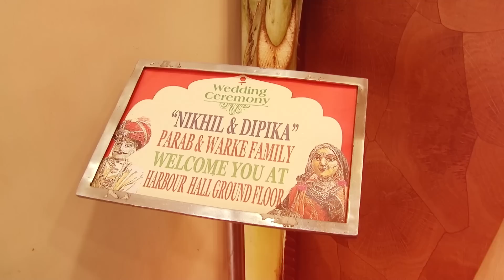Nikhil dipika Wedding Highllights